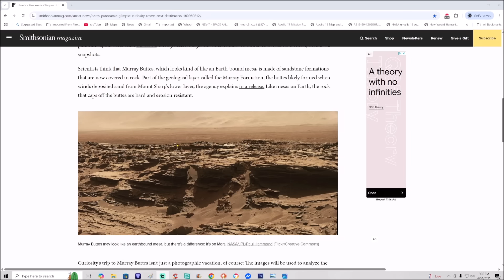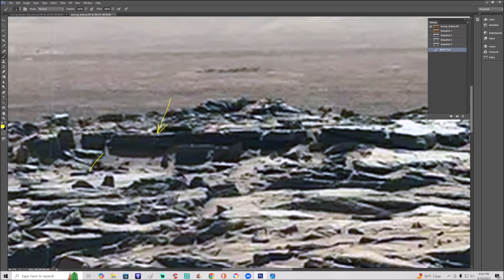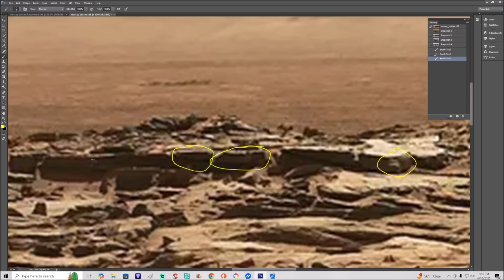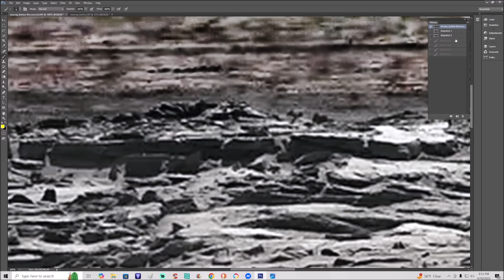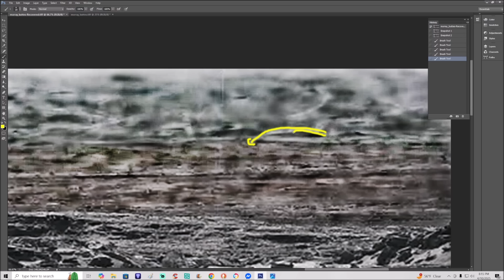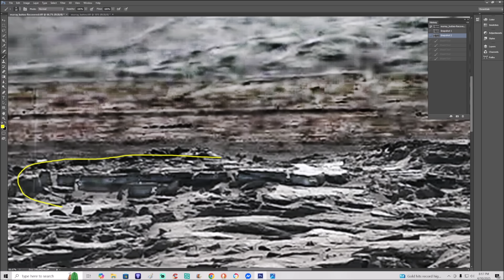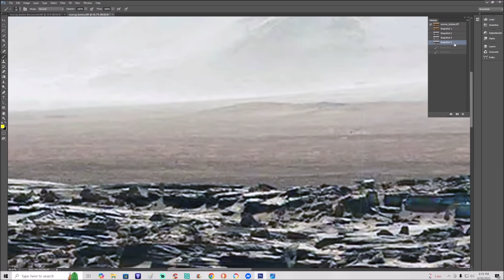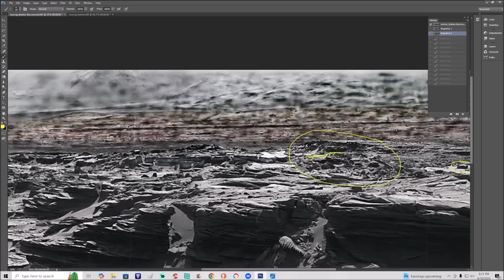MARS: Where Stones And Mountains Are Not What They Seem ~ 4/12/2025